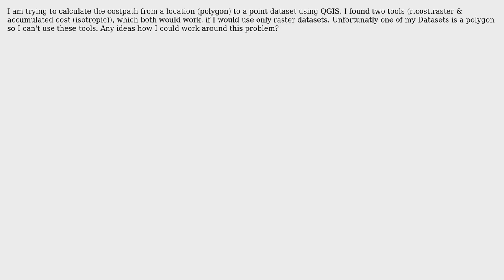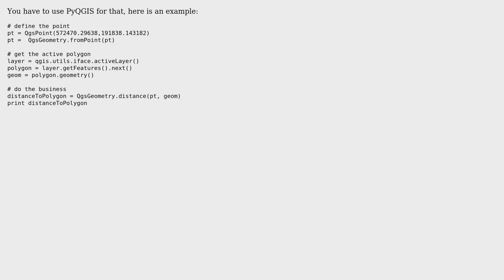GIS: Cost Distance Analysis QGIS with Vector files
With thanks & praise to God, and with thanks to the many people who have made this project possible! You are responsible for your own actions.